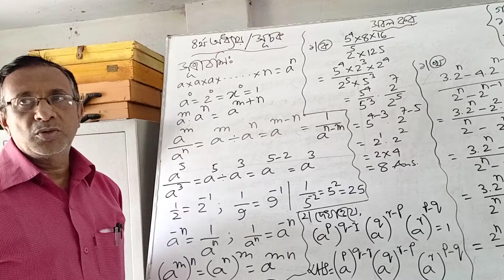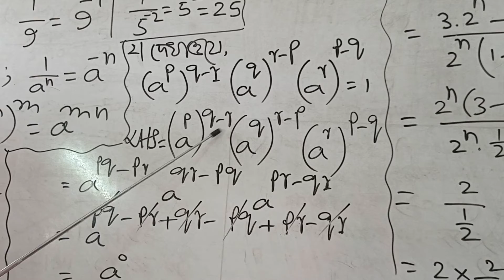Bipul Roy part 1